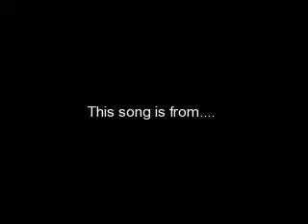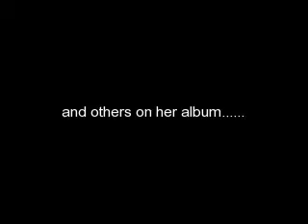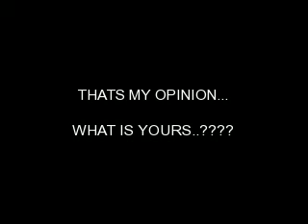Full circle (full)-breakout-MILEY CYRUS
song-full circle
album- breakout
singer-miley cyrus